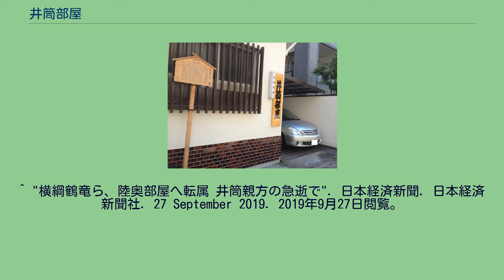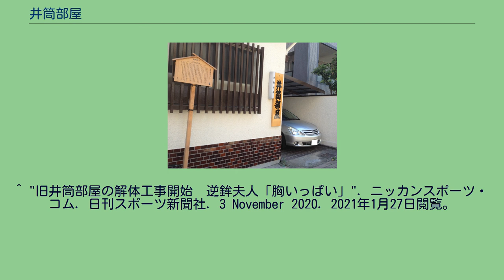井筒部屋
井筒部屋（いづつべや）はかつて存在した日本相撲協会所属の相撲部屋。
歴史上最初に確認できる井筒部屋は、1884年（明治17年）に引退した6代井筒の幕内・井筒菊治郎が興した。
6代井筒は二枚鑑札で井筒部屋を運営していたが、1887年（明治20年）に死去して部屋は閉鎖された。
その後、明治後期に第16代横綱・初代西ノ海（薩摩国高城郡出身）が8代井筒を襲名して高砂部屋から分家独立し、現在までの流れの源となる井筒部屋を創設した。
8代は第25代横綱・2代西ノ海を初めとして、駒ヶ嶽、大江山松太郎の2大関や関脇・逆鉾（鹿児島県出身）を育て上げた。
鹿児島出身だったことから、同県出身の若者の多くがその後も井筒部屋の門を叩いている。
なお、6代と8代の間に師弟関係はない。
2代西ノ海（鹿児島県出身）が9代井筒を継承して、第30代横綱・3代西ノ海（鹿児島県出身）をはじめ、大関・豊國福馬、関脇錦洋与三郎、小結宮城山正見、幕内逆鉾盛吉、一ノ濵善之助、泉洋藤太郎、星甲実義を育成し、先代井筒が部屋を興して以来最高となる繁栄を築いた。
温厚な性格で人望もあったことから日本相撲協会取締を務めたが、2度目の任期の途中に役員改選で東西両陣営から「6名ずつ選出」とした談合を破って井筒系の年寄を増やしたことが反陣営からの逆鱗に触れ、取締を途中辞任して1931年（昭和6年）1月27日に自殺した。
9代逝去後、星甲實義（鹿児島県出身）が10代井筒として部屋を継承し、幕内・鶴ヶ嶺、小松山貞造らを育てた。
また独立して浅香山部屋を興した3代西ノ海の逝去後、残された弟子を引き取り、源氏山たちを幕内に育て、井筒部屋を盛り立てた。
1938年（昭和13年）に双葉山が第35代横綱に昇進してから、井筒部屋は双葉山一行と一緒に巡業を回るようになっていた。
そのため、1941年（昭和16年）に双葉山相撲道場が設立されると、8代井筒が高砂部屋から分家独立して以来属していた高砂一門から双葉山相撲道場の傘下（現在の時津風一門）に転属した。
1944年（昭和19年）9月に10代井筒が逝去する。
幕内・鶴ヶ嶺（鹿児島県出身）の二枚鑑札も検討されたが、結果としては認められず部屋力士は所属力士は書類上、双葉山相撲道場に預けられた。
鶴ヶ嶺は1947年6月（昭和22年）に現役を引退して年寄・11代井筒を襲名、双葉山相撲道場改め時津風部屋から独立して井筒部屋を再興した。
11代は関脇・鶴ヶ嶺や幕内・逆鉾、太刀風、星甲などの関取を育て上げた。
1972年（昭和47年）3月に11代井筒が逝去すると、鹿児島県出身で関脇まで務めた8代君ヶ濱（元関脇・鶴ヶ嶺）が本命視されたが、後継者を巡って意見が一致せずに、鹿児島県議会議員の娘であった11代井筒夫人の意向で、部屋付き親方であった5代陸奥（元幕内・星甲良夫）が12代井筒を襲名して部屋を継承した。
8代君ヶ濱（元関脇・鶴ヶ嶺）は分家独立して君ヶ濱部屋を創設した。
当時2人いた幕内力士のうち、大雄は井筒部屋に残り、錦洋は君ヶ濱部屋へ移籍。
また22代式守伊之助およびその弟子の行司も君ヶ濱部屋へ移籍した。
その後、12代は1974年（昭和49年）4月に年寄名跡を返上して7代陸奥を襲名し、同時に部屋の名称も陸奥部屋へと改称したために井筒部屋の名称はいったん消滅した。
年寄名跡・井筒は高砂一門の九重部屋に所属する第52代横綱・北の富士（北海道出身）が所有する形となった。
高砂一門における井筒部屋が、母体とした九重部屋と合併したことから、君ヶ濱部屋を率いる8代君ヶ濱（元関脇・鶴ヶ嶺）は、1977年（昭和52年）12月に12代九重が所有する年寄名跡・井筒と名跡交換を行い14代井筒を襲名して、部屋の名称を君ヶ濱部屋から井筒部屋へ改称した。
これに伴い、井筒部屋は再び時津風一門の系統に属することとなった。
同時に、代々鹿児島県出身者によって受け継がれてきた井筒の名跡は、再び鹿児島県出身者が名乗ることになった。
14代は大関・霧島（鹿児島県出身）を初めとして、実子である関脇・逆鉾や寺尾など数多くの関取を育て上げた。
1994年（平成6年）4月に14代は停年（定年）退職を迎えたため、部屋付き親方である18代春日山（元関脇・逆鉾）が15代井筒を襲名して部屋を継承した。
同年11月場所において鶴ノ富士が新十両へ昇進し、15代が部屋を継承してからは初となる関取が誕生した。
2012年5月場所にはモンゴル出身の鶴竜が大関へ昇進し、2014年5月場所には第71代横綱へ昇進した。
2004年1月には、部屋付き親方である20代錣山（元...